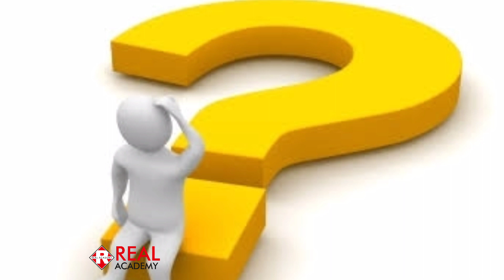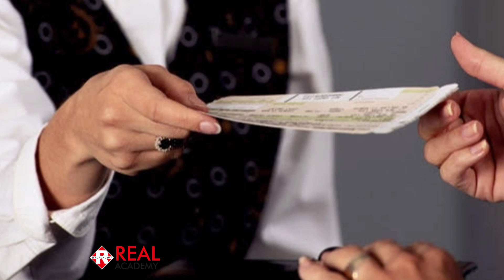How to have a Successful Life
And there goes your Monday Motivation Start your week with Positivitiy and Enthusiasm
Always follow these simple habits if you seek success in Life !!

Have a Great start !! Have A Great Day !!!

Voice over, Video Editing and Content writing - Shreya Joshi